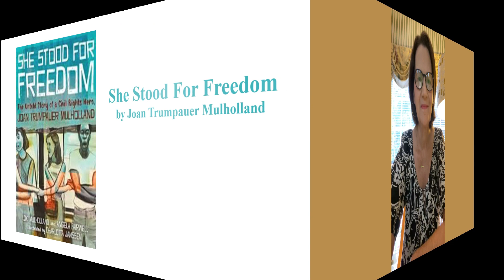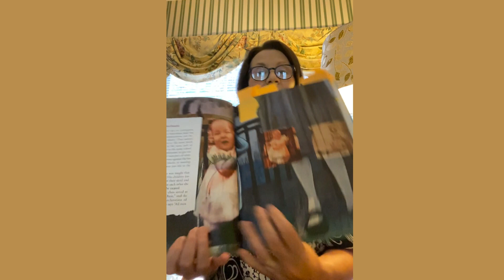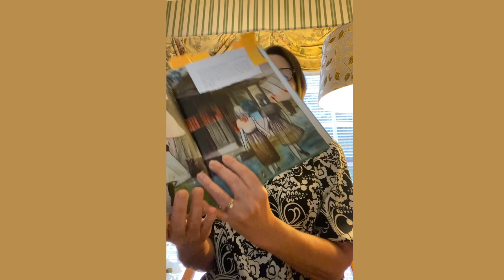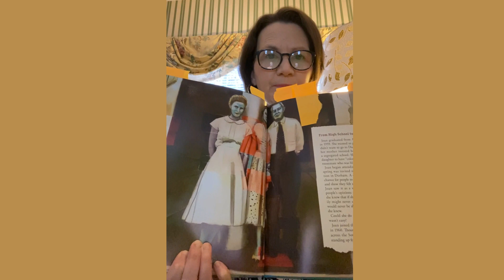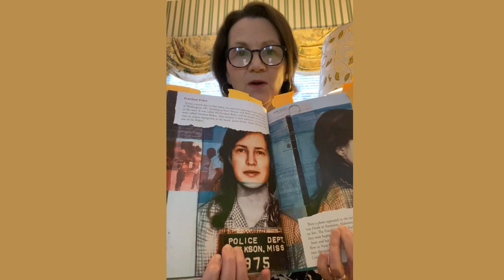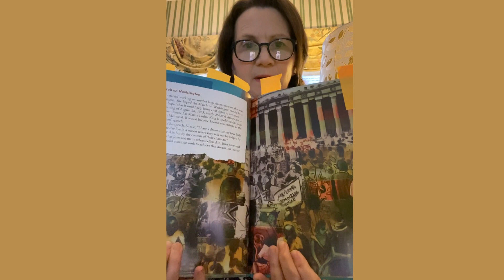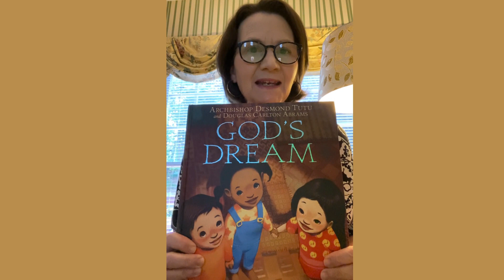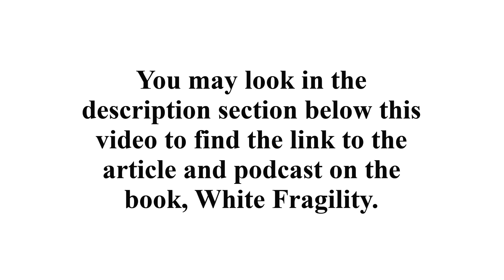Read about Race Story time: She Stood For Freedom by Loki Mulholland - June 17, 2020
First Presbyterian Church, Greensboro
Story time read by Donna Chase

Related Resources for Parents:
An article and interview with the author of White Fragility, Robin DiAngelo -

Music video, We Shall Overcome:
All 13 choirs perform We Shall Overcome at She Persisted, the 16th Annual Dr. Martin Luther King, Jr. Tribute Concert featuring Dr. Lynnel Joy Jenkins at Symphony Hall, Boston on Monday, January 21, 2019.